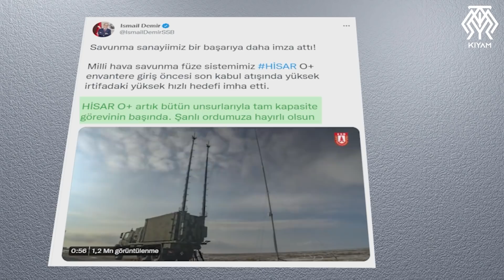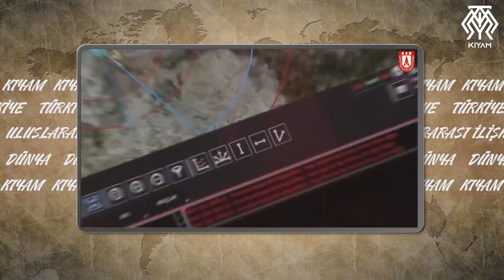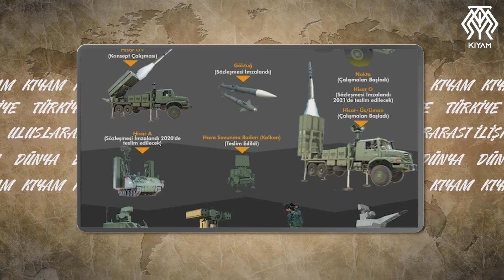Yerli Hava Savunma Sistemimiz HİSAR O+ Hayırlı Olsun - Son Kabul Testini de Geçti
Türkiye yavaş yavaş katmanlı bir hava savunma ağı kuruyor. Ve bu ağda çok alçak irtifa ve alçak irtifada yerlileştik. Bu haftaysa bu hava savunma projesinin bugüne kadarki en önemli haberi geldi. Artık Orta İrtifa hava savunma sisteminin de yerlisine sahibiz. İşte bugün bu gelişmeyi konuşalım. Hem kısaca katmanlı hava savunma ağımızı ve Hisar O+’ya giden süreçte bu hava savunma ağı için ürettiğimiz yerli sistemleri, hem de tabii ki Hisar O+’yı konuşalım.